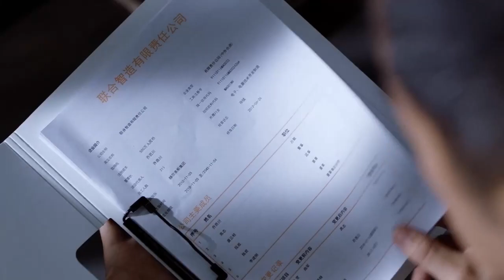🔔《暴风眼 | Storm Eye》第 29 集